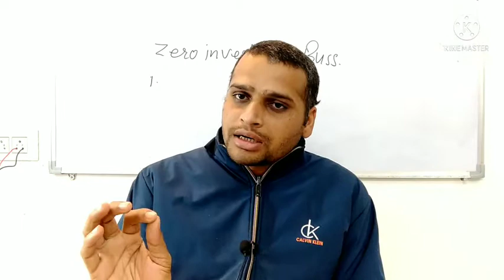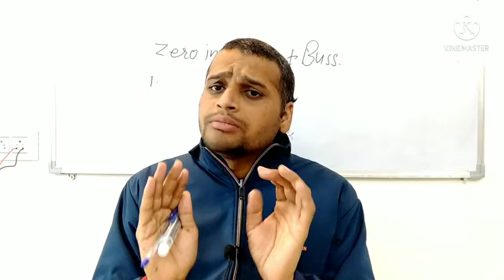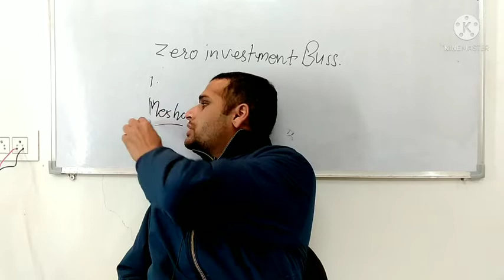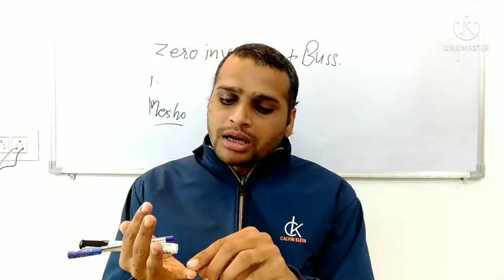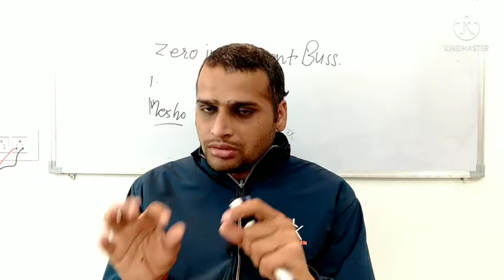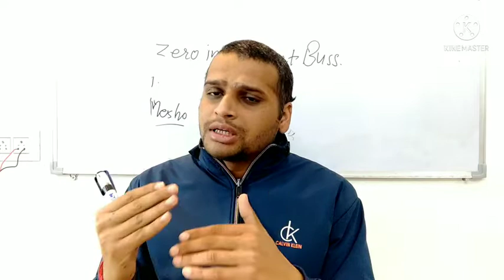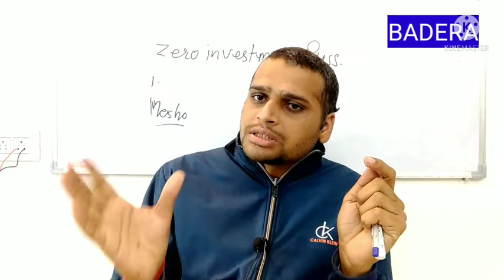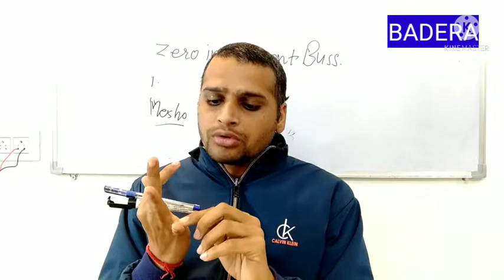zero Investment Business idea || जीरो इन्वेस्टमेंट बिजनेस आइडिया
जीरो इन्वेस्टमेंट बिजनेस

  - Business for  corona time from Home
  - Work From Home Business
Mesho Business
YouTube Business
Freelancer
Affliate market
 etc low investment Business